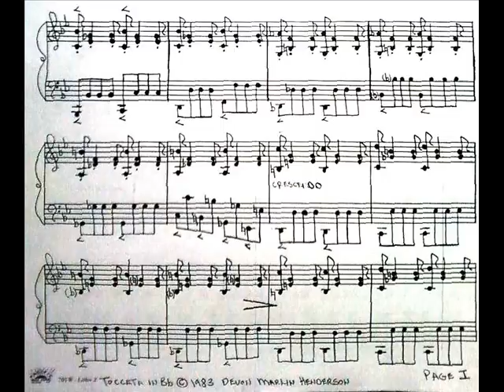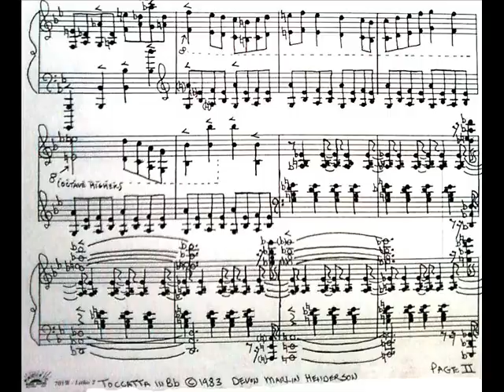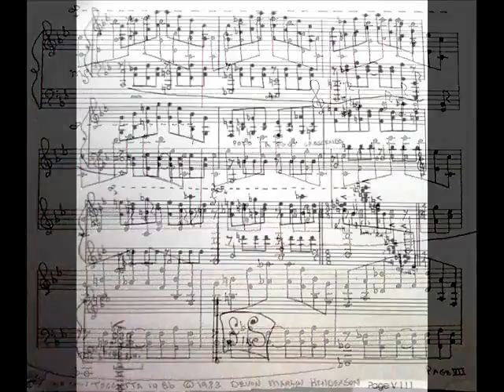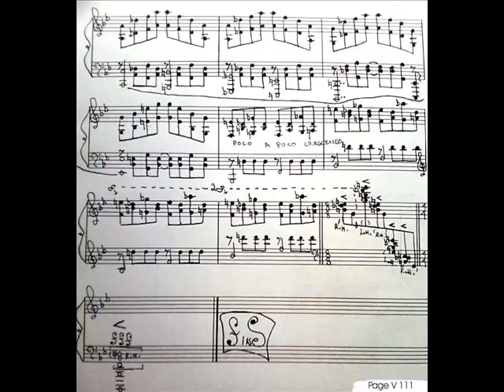Henderson:Toccatta in Bb Major(1977)( c)1983 Devon Marlin Henderson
Dedicated To A Supreme Artist-Serge Prokofiev!Recorded February 9th,1985-Devon-Composer,Pianist and Recording Engineer!Richard Sherman's Steinway Concert Grand Piano.Reel To Reel Tape Analog to CD then To MP3 for slide-show score(c)2016 Devon Marlin Henderson